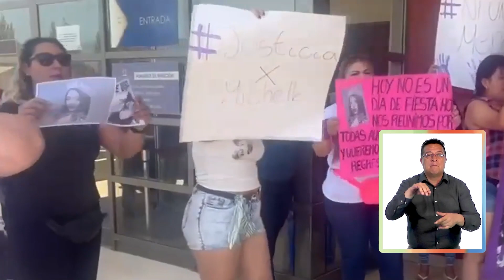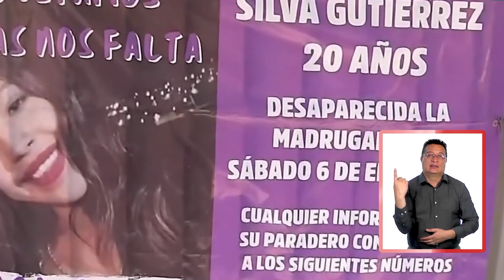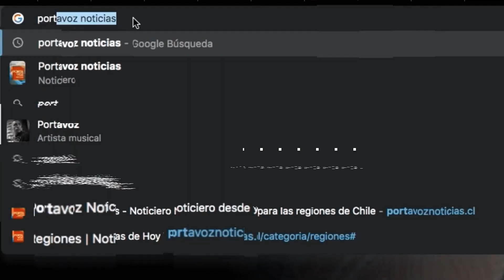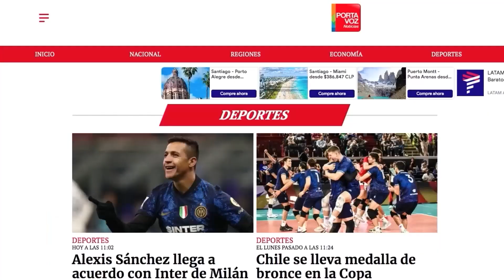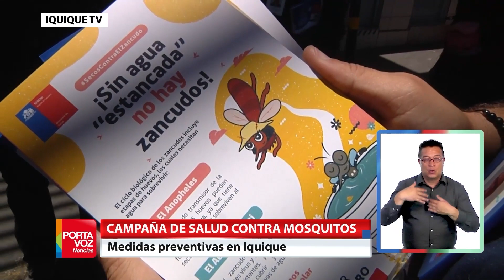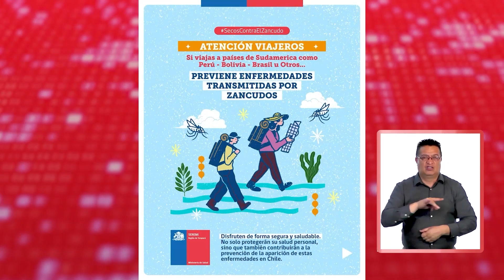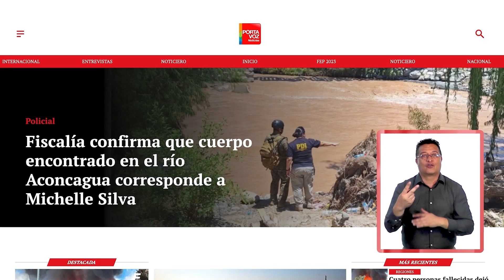Portavoz Noticias - Martes 13 de Febrero del 2024